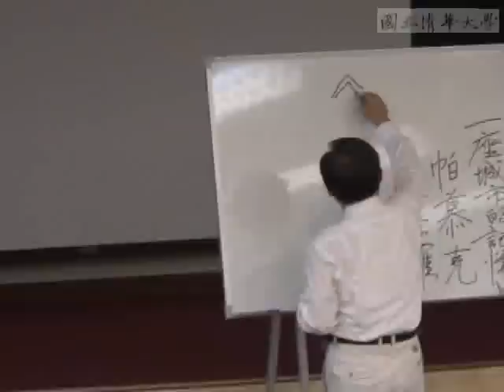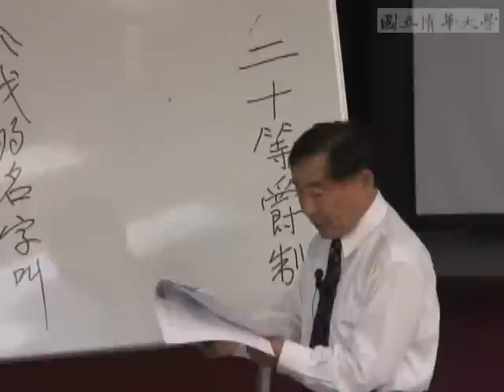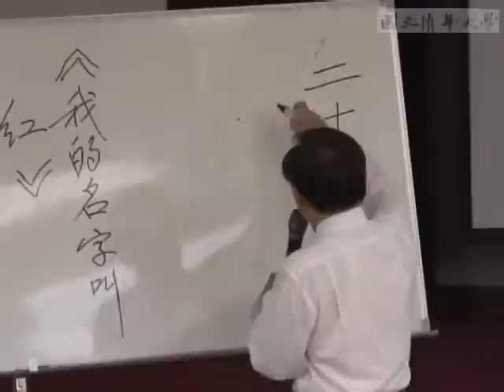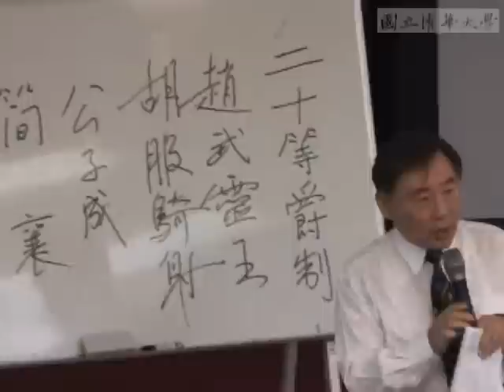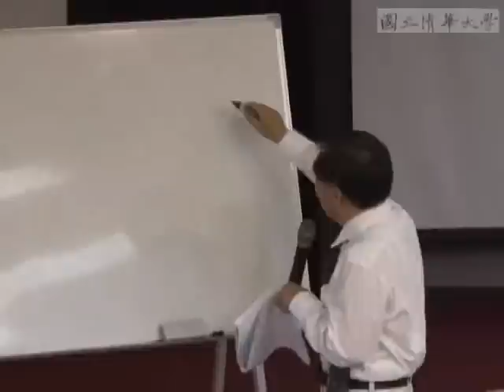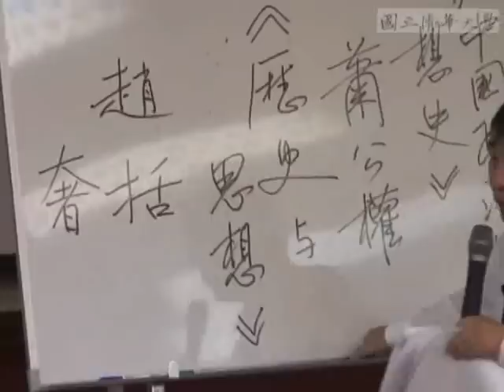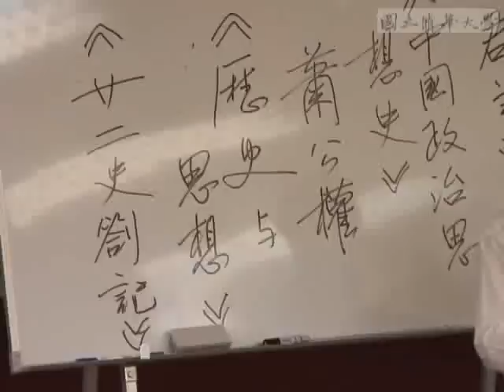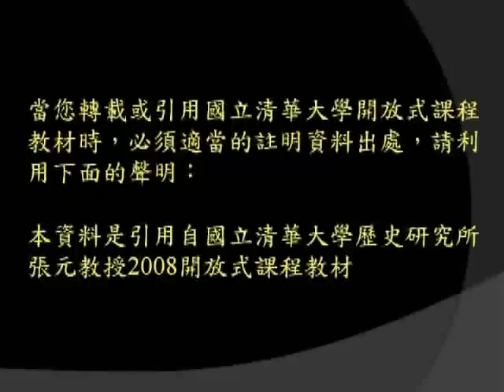9710張元教授 中國歷史的演變與發展一_第7講 劇變的時代─春秋戰國＆帝國時代（一）─秦與西漢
【張元老師：中國歷史的演變與發展一】
【課程大綱】
L07_A
劇變的時代─春秋戰國
帝國時代（一）─秦與西漢